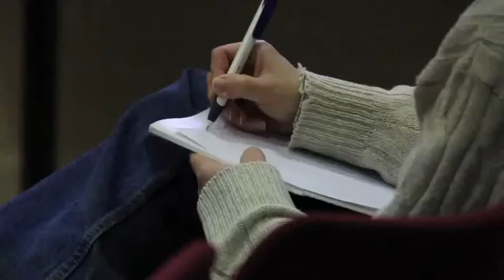Modulo Didattico Pattichiari pt. 3 di 4